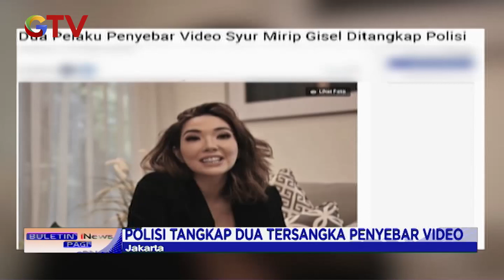5 Jam Diperiksa, Gisel : Pertanyaan Dijawab Sebisanya - BIP 24/12